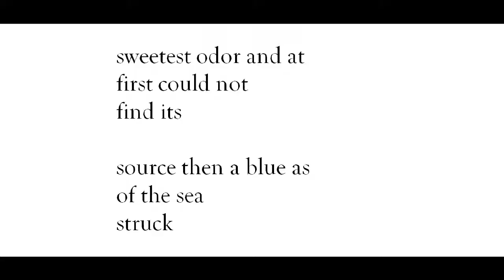"Iris," by William Carlos Williams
poem, from Pictures From Brueghel and Other Poems (New Directions 1962)--image of Van Gogh's irises painting from awestomestories.com